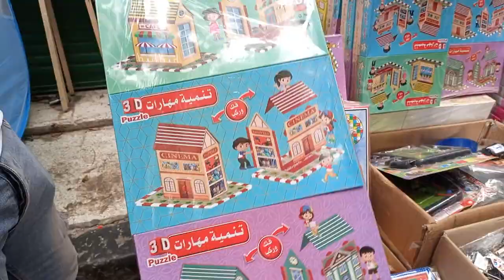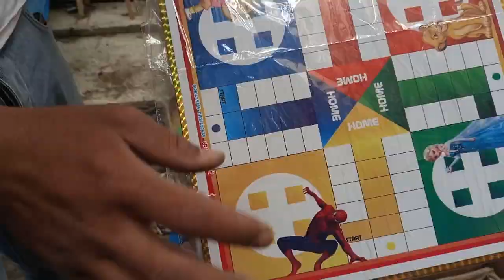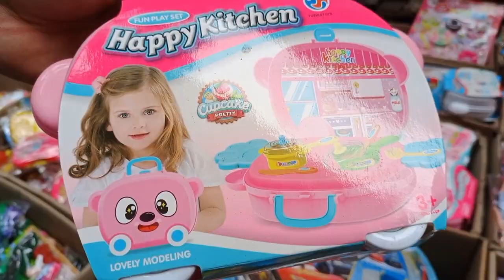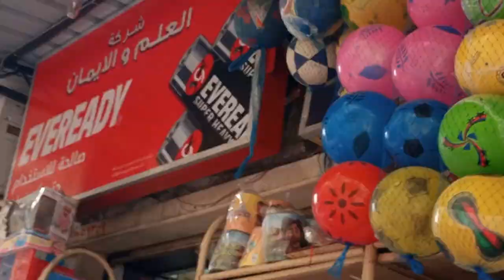اسعار جمله وقطاعي لعب الاطفال وأكياس بالونات العيد 🎈🎈🎉 بسعر يبدا من5ج🎀